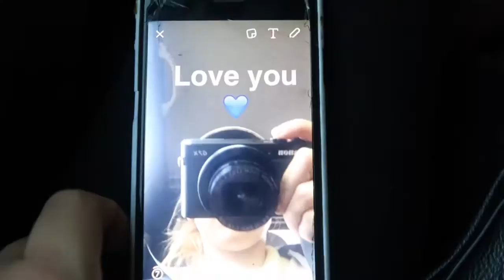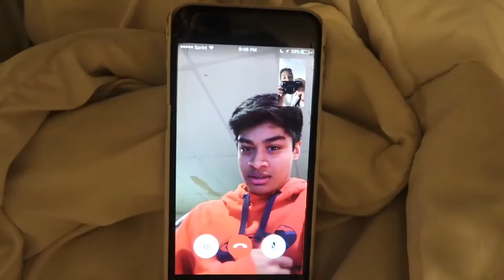"Driving back home, Van was towed." Vlog 13